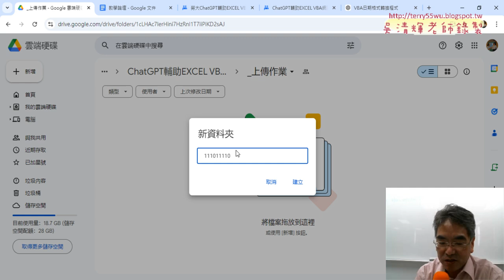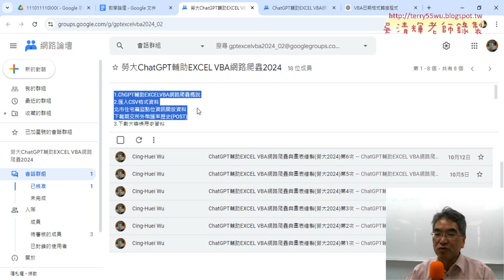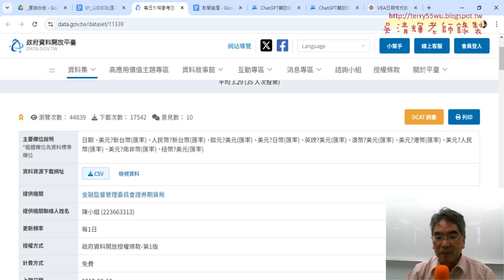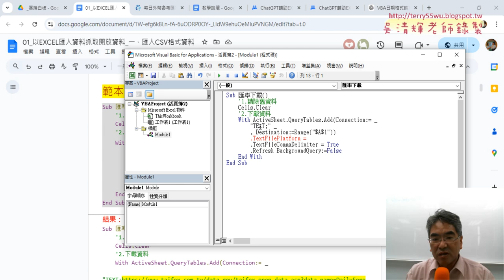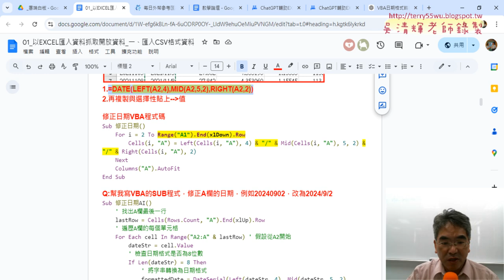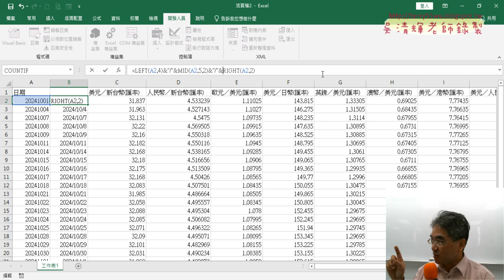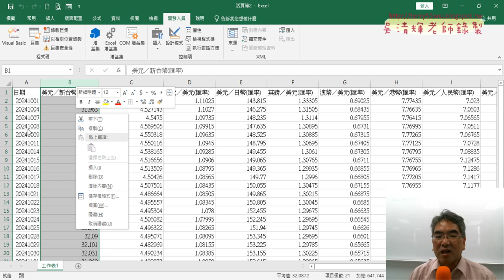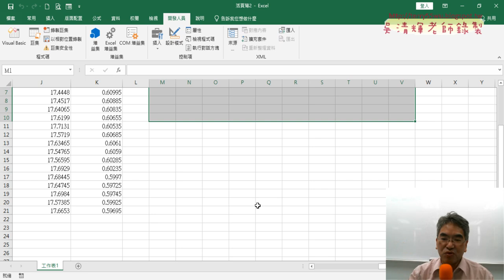01 重點複習與修正日期公式說明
上課內容：
01_重點複習與修正日期公式說明
02_用AI產生修正日期VBA說明
03_將美元折線圖改為全部折線圖
04_增加五個VBA的SUB按鈕說明

1.始業式30分鐘、EXCEL VBA網路爬蟲總整理
2.以EXCEL匯入資料抓取開放資料
3.用QueryTables下載大樂特歷史資料
4.外幣匯率歷史與繪製折線圖與POST抓取資料
5.用HtmlFile物件

吳老師 2024/11/2